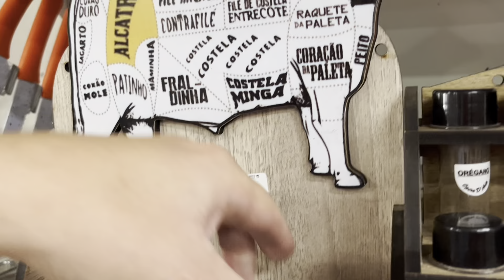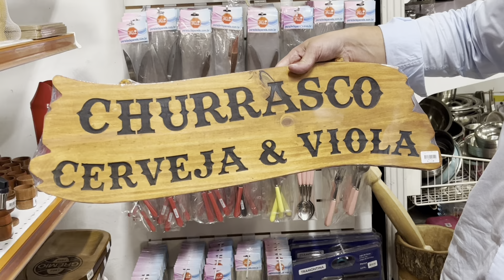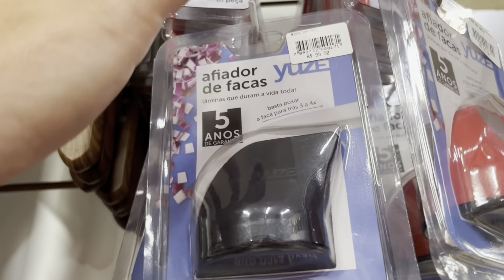Tour Completo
Gostou ?
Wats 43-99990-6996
E tenha em sua casa as melhores panelas!
Porque cozinhar e um gesto de amor!